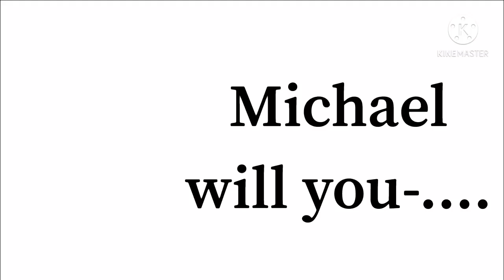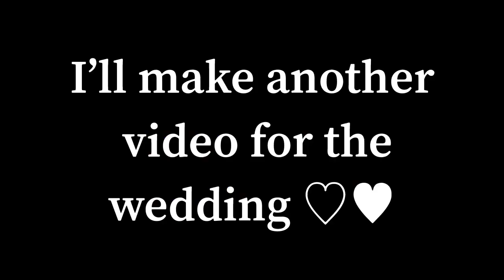Michael Afton will you-..... //gacha club// Michael x Ennard